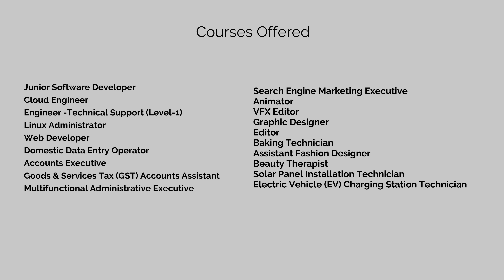Free Training Programmes under ATI Scheme | National Institute for MSME (ni-msme)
Junior Software Developer,
Cloud Engineer,
Engineer -Technical Support (Level-1)
, Linux Administrator,
Web Developer,
Domestic Data Entry Operator,
Accounts Executive,
Goods & Services Tax (GST) Accounts Assistant,
Multifunctional Administrative Executive,
Search Engine Marketing Executive
, Animator
, VFX Editor,
Graphic Designer,
Editor,
Baking Technician,
Assistant Fashion Designer,
Beauty Therapist,
Solar Panel Installation Technician,
Electric Vehicle (EV) Charging Station Technician.

National Institute for Micro, Small and Medium Enterprises (ni-msme).
An Organisation of the Ministry of MSME, Govt. of India & ISO 9001:2015 Certified
CloudEngineer LinuxAdministrator #
WebDeveloper DataEntryOperator #
AccountsExecutive #
GoodsandServiceTax
GraphicDesigner #
Editor
Assistant FashionDesigner #
BeautyTherapist #
SolarPanel InstallationTechnician #
ElectricVehicle